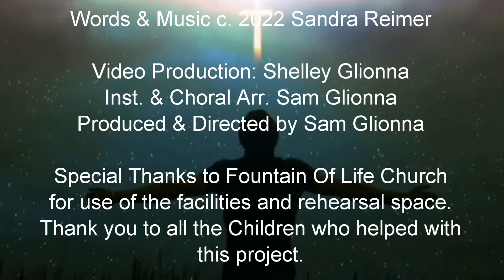I Will Trust You Lord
by Sandra Reimer